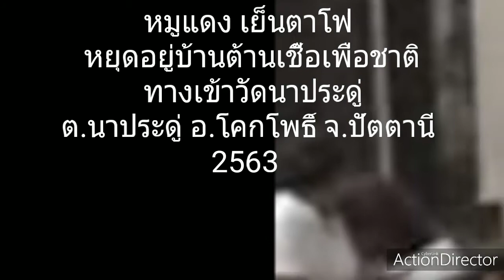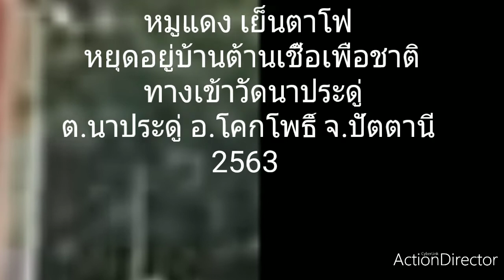หมูแดงเย็นตาโฟ ทางเข้าวัดนาประดู่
ช่วงโกวิด19